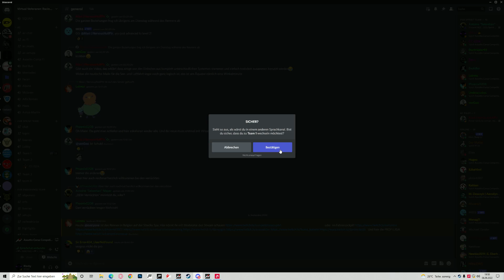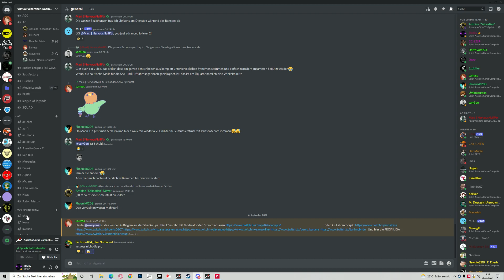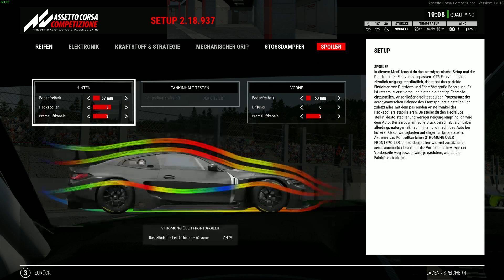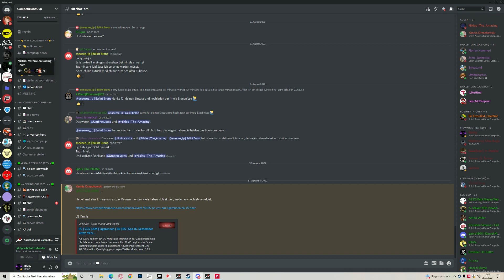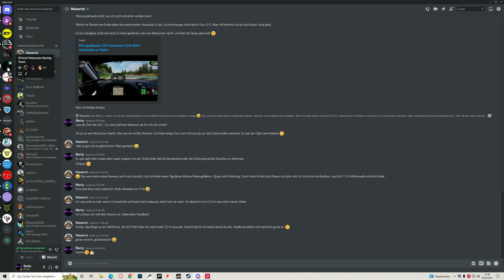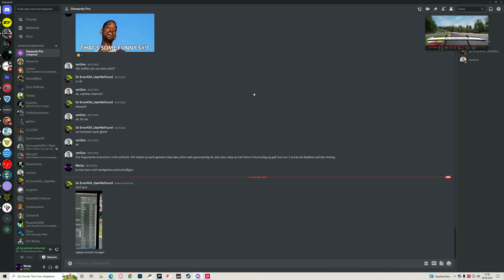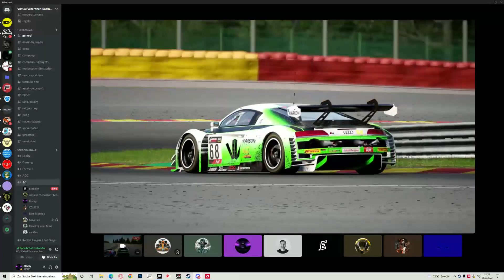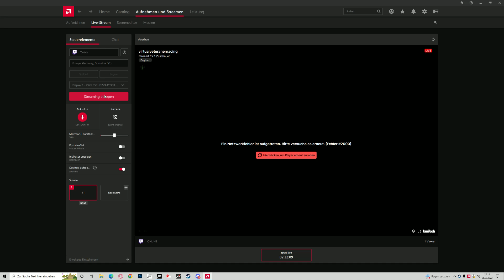Spa Ligarennen Season 6 VVRT #58